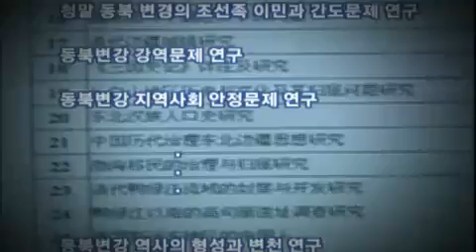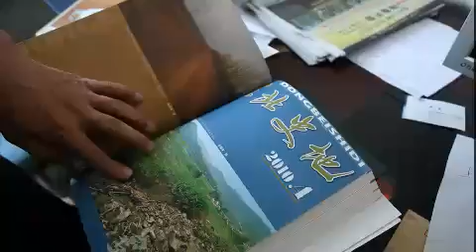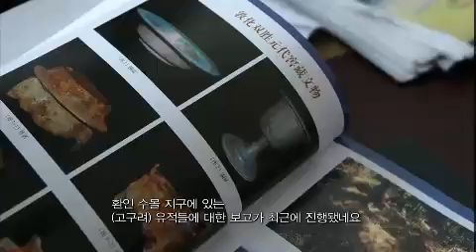KBS스페셜 KBS Special EP505 # 005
"제1편 동북공정, 역사의 창작 10년"

월 5일, 중국 역대 장성 총길이 21196.18km 발표!
8월 30일 일본 독도 국제사법재판소 단독제소 강행 발표!
최근 한반도를 둘러싼 중국과 일본의 끊임없는 야욕이 계속되고 있다.
대한민국의 고대사를 부정하는 중국의 동북공정,
독도 영유권을 주장하는 일본.! 침략과 식민의 아픔을 갖고 있는 우리나라가
다시 역사 분쟁의 소용돌이에 휘말리고 있다!